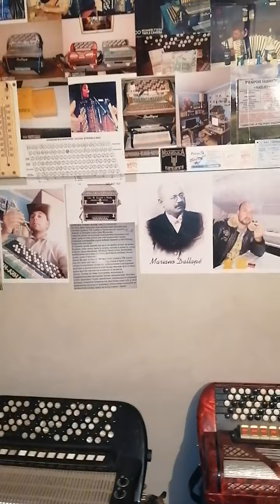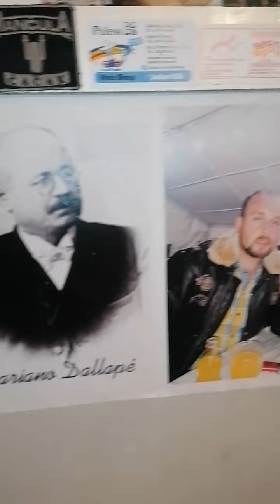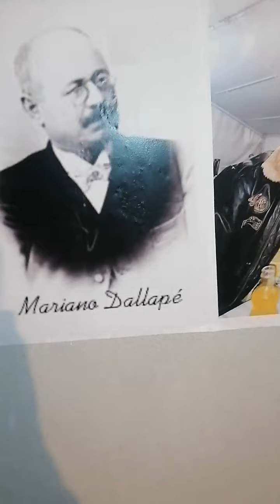Pozdrav za moje pratioce evo jedan novi video uz kafu.